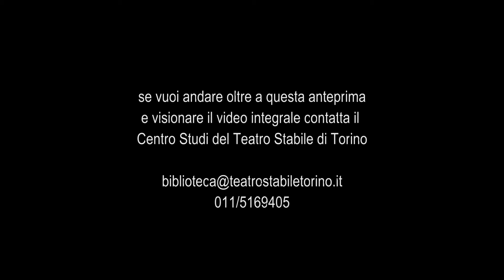The Coast of Utopia (La sponda dell’utopia) - Trailer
Spettacolo in tre parti

di Tom Stoppard
regia Marco Tullio Giordana
scene e luci Gianni Carluccio
costumi Francesca Sartori, Elisabetta Antico
musiche Andrea Farri
traduzione di Marco Perisse e Marco Tullio Giordana
regista collaboratore Daniele Salvo
fotografo Fabio Lovino

Una produzione Fondazione del Teatro Stabile di Torino
in coproduzione con Teatro di Roma e Zachàr Produzioni di Michela Cescon.

Teatro Carignano, 20-21 marzo, 27-28 marzo 2012

Teatro Carignano, 22-23 marzo, 29-30 marzo 2012

Teatro Carignano, 24-25 marzo, 31 marzo-1 aprile 2012